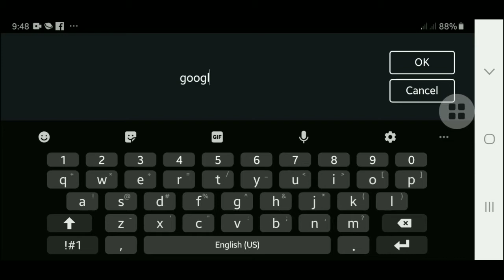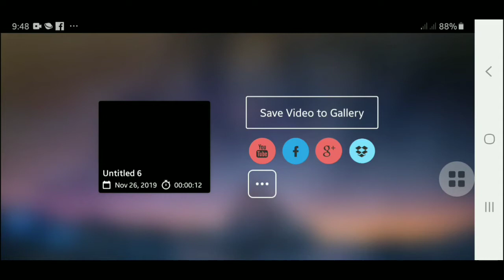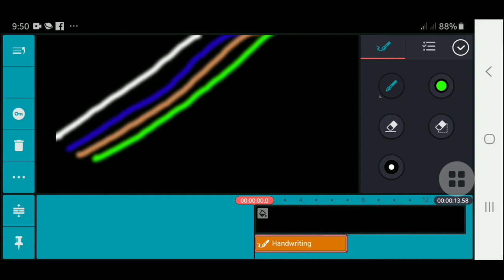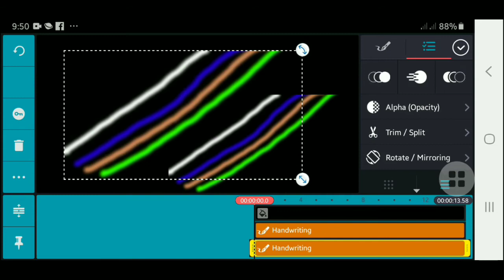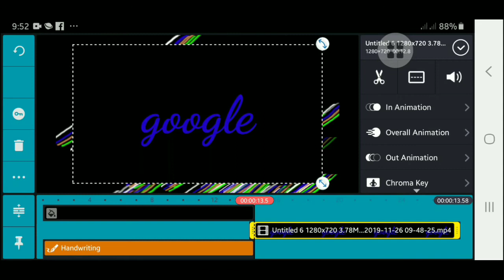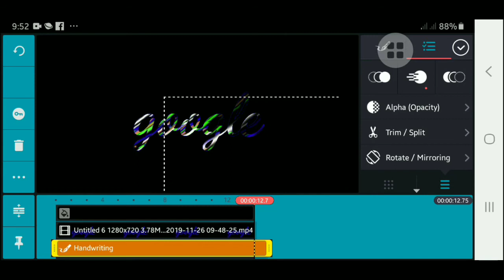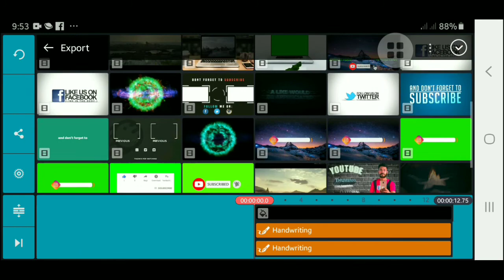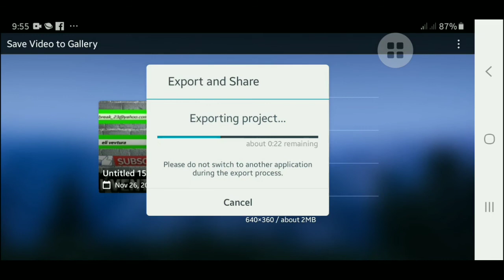How to make a cool text design||kinemaster 2k19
How to make a cool text design to your intro or videos etc,using kinemaster simple and easy way to creat.